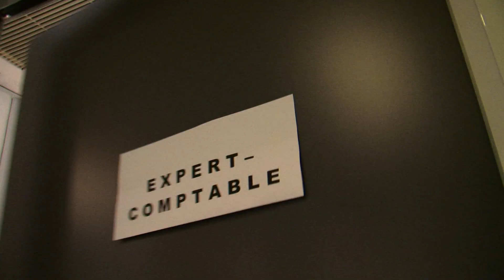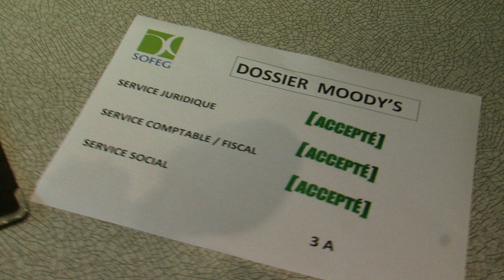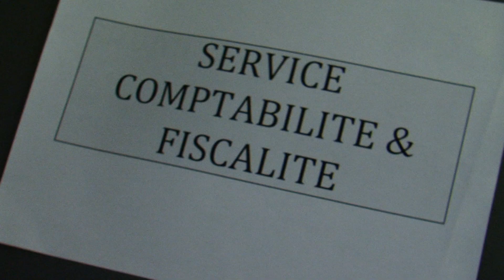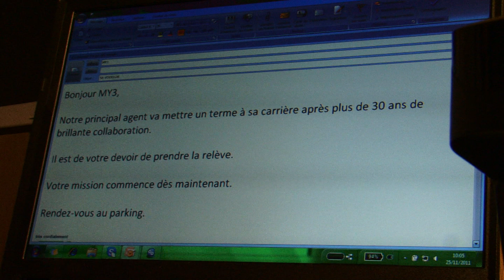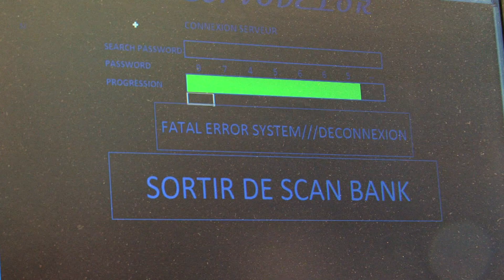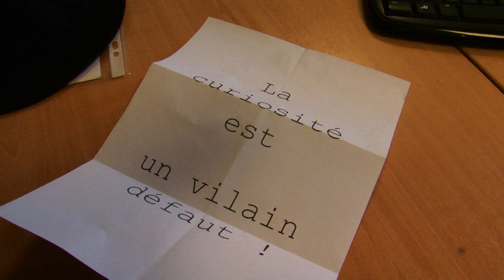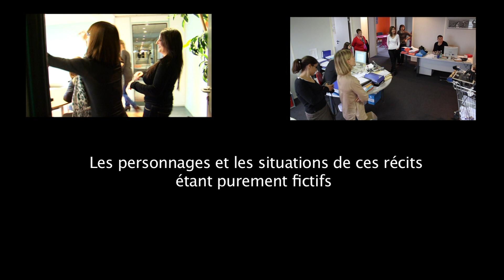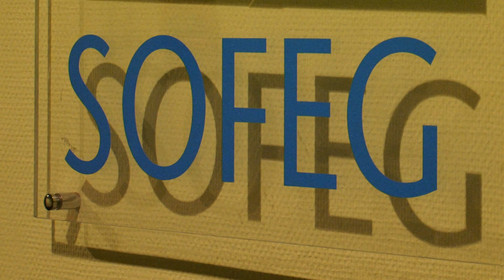SOFEG, cabinet d'expertise comptable